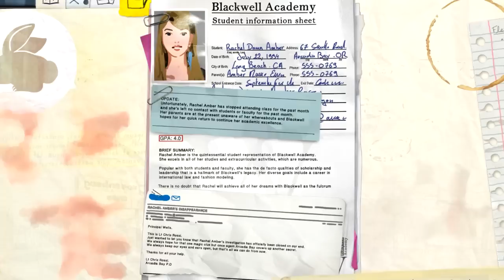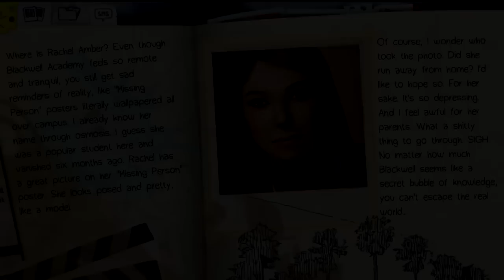Life is Strange: Before the Storm - Rachel e i viaggi nel tempo (Teoria e indizi)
Quest'oggi andiamo a riesaminare la teoria dei poteri di Rachel!
In questo  video andrò a parlare di alcuni indizi che che ci sono stati dati in Life is Strange (e ora, anche nel gameplay di Before The Storm) che potrebbero supportare la suddetta teoria, e anche di qualche folle ipotesi che ho riguardo a quello che potrebbe venirci rivelato in questo attesissimo prequel. Quindi allacciatevi le cinture, l'hype train è in partenza!